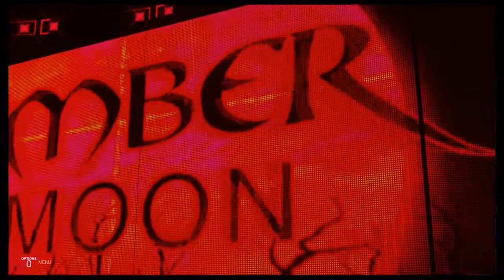WWE 2k19 |8 WOMEN BATTEL ROYAL FOR A TITLE MATCH